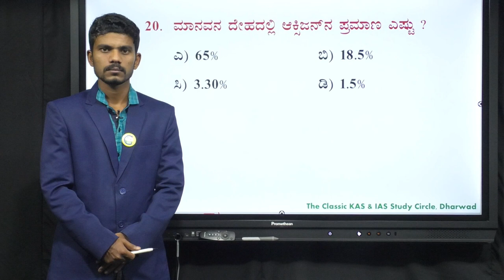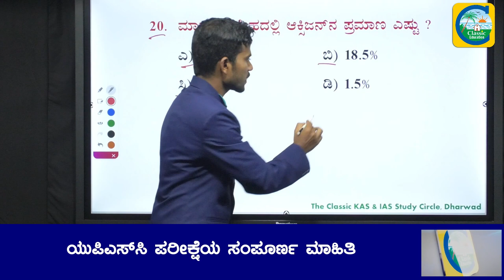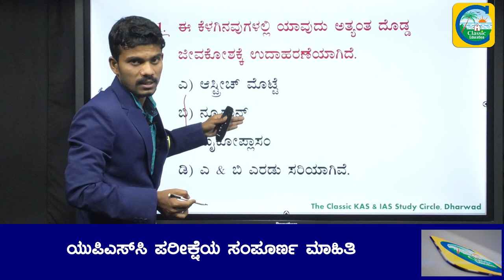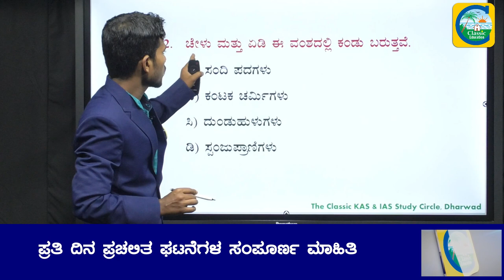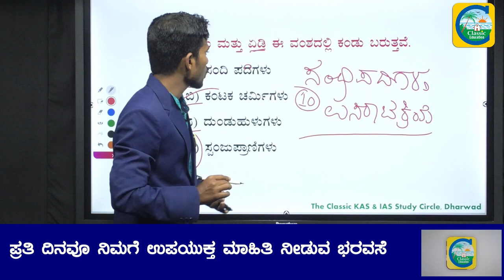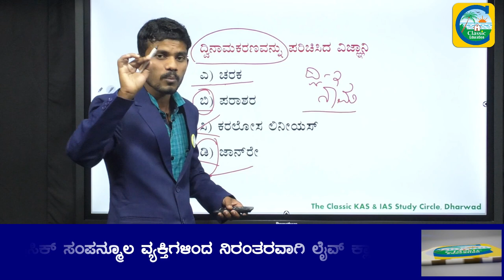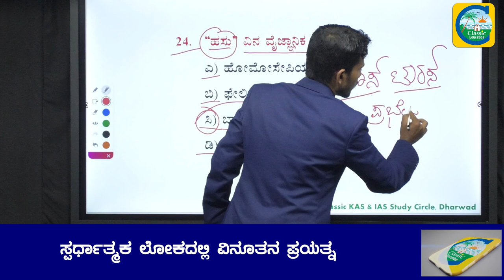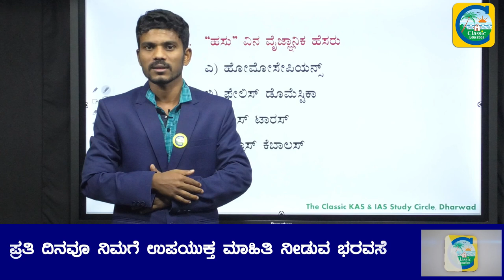FDA/SDA EXAM|ಈ ಸಲ ಗೆಲುವು ನಿಮ್ಮದೇ...!|ಸಂಭವನೀಯ ಪ್ರಶ್ನೆಗಳ ವಿಶ್ಲೇಷಣೆ|BIOLOGY PART-03||Classic Education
Classic Education
Dharwad